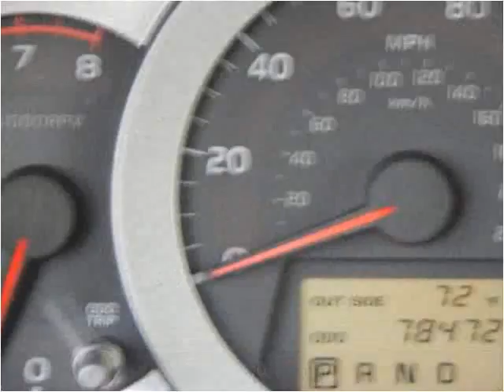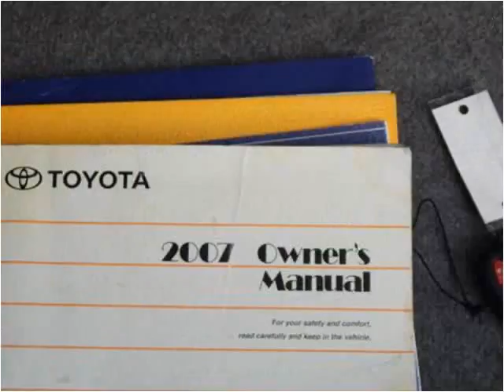2007 Toyota RAV4 Used Cars North Kansas City MO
This 2007 Toyota RAV4 is available from ARC Auto Store.